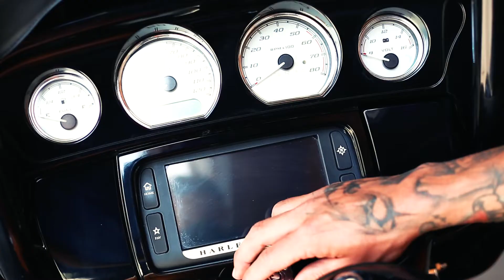Spring Motorcycle Checklist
5 maintenance tips to get your bike ready for Spring rides.